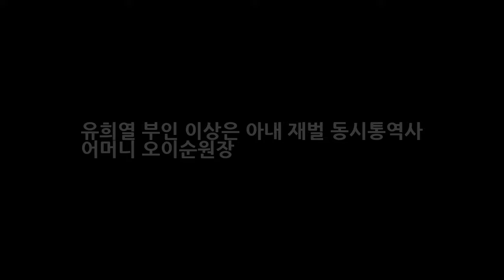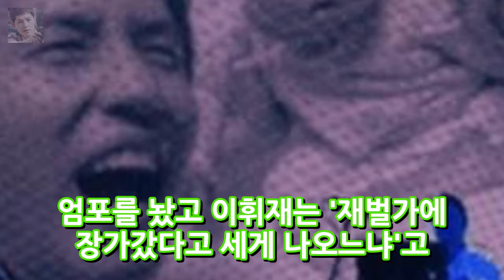유희열 부인 이상은 아내 재벌 동시통역사 어머니 오이순원장 엔터테인먼트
유희열 부인 이상은 아내 재벌 동시통역사 어머니 오이순원장 신엠씨 시대가 활짝열렸습니다. 불과 1~2년 전까지만 해도 방송국은 신동엽 강호동 유재석등 극히 일부의 엠씨만이 모든 프로그램을 진행했었지만 이제는 그렇지않은듯 한데요. 그 중심에는 변태감성의 유희열이 자리잡고 있는듯 합니다. 공영방송과 종편을 넘나들며 각종 방송에서는 이제 섭외 1순위이기도 하다는데요. 유희열의 전성시대 라고 말해도 과언이 아닌..
[★차한잔합시다]양태오 전지현 수수하고 재밌어..즐거운 작업③- 스타뉴스  엔터테인먼트:
[★밤TView]푸드트럭 백종원 출연자들에게 꿀팁 大방출- 스타뉴스  엔터테인먼트: